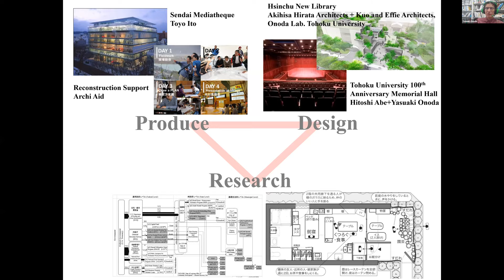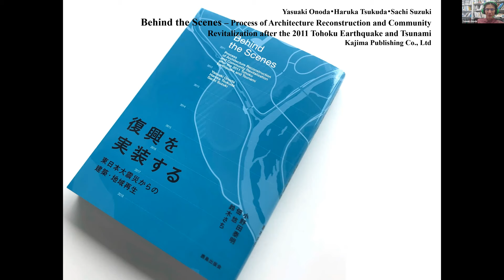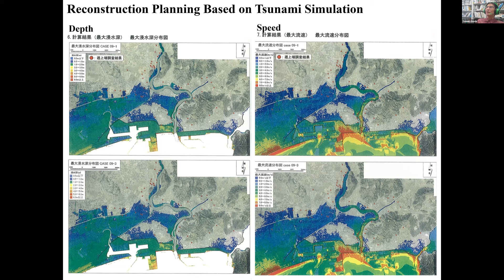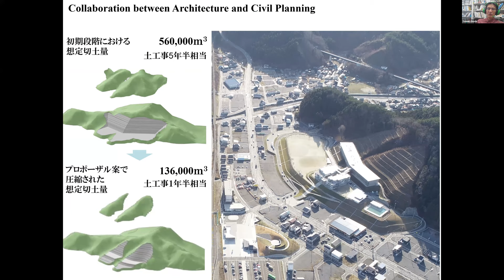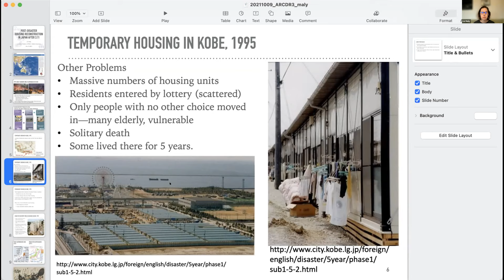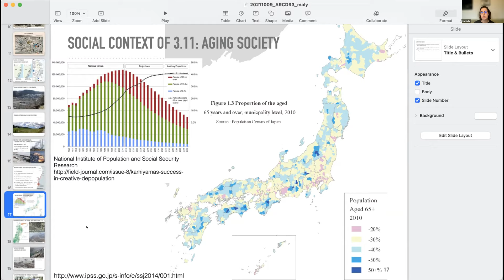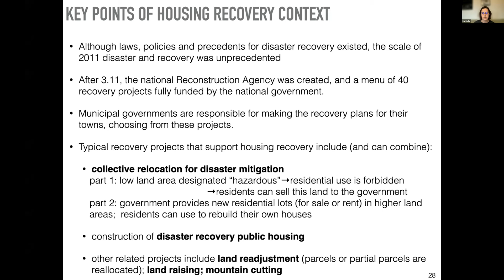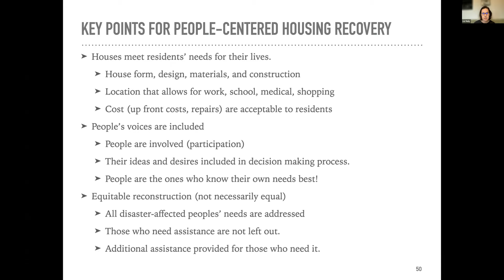ArcDR3 GuestLecture: IRIDeS, Part 2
Prof. Yasuaki Onoda
Yasuaki Onoda would be the most noted architectural planner in recent Japan. He became recognized in the field after his contribution to a masterpiece of contemporary architecture, Sendai Mediatheque by Toyo Ito in 2001. In 2003, he received the AIJ(Architectural Institution of Japan) prize, which is a prestigious prize in the field of architecture in Japan, for the Reihoku Community Hall Project with Hitoshi Abe. Since the Great East Japan Earthquake and Tsunami in 2011, he has been playing an important role as an organizer for reconstruction projects in disaster affected areas and contributed to realize some good architecture in a severe front line of reconstruction from the disaster, being part of Archiaid and receiving some important design awards. In Oct. 2018, the Chinese version of his AIJ award book, “Pre-Design Thinking of Architecture” published by Wu-Nan Book Inc., Taipei. As chairman of the Architectural Planning Committee of the Architectural Institute of Japan, he is working to improve the architect selection in Japan and to promote pre-design as a bridge between architectural planning research and practice.

Prof. Elizabeth Maly
Elizabeth Maly is an Associate Professor at the International Research Institute of Disaster Risk Science, Tohoku University, in Sendai, Japan. With the theme of people-centered housing recovery, her research interests are community-based housing recovery and temporary, transitional and permanent housing provision within reconstruction–including policy, process and housing form–that support successful life recovery for disaster-affected people. Past and current research focuses on the experiences of people affected by disaster, and the roles of government and NGOs in the processes of housing reconstruction and resettlement after disasters in the U.S.A, Indonesia, Philippines, and Japan.